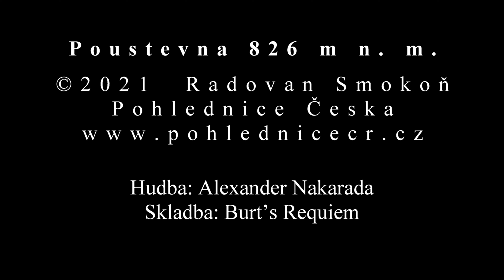4K video. Poustevna - Krušné hory. DJI Mini 2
Krušné hory - Poustevna 826 m n. m.  4K video. DJI Mini 2